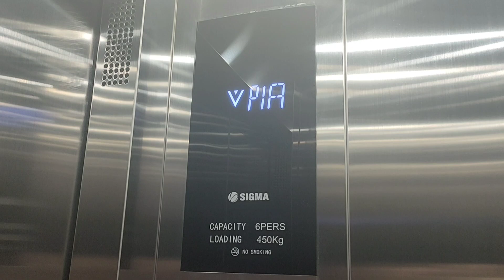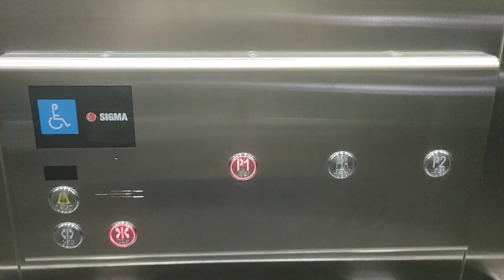Sigma elevator at Bintaro XChange Mall 2 | South Tangerang (Parking Elevator)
Brand: Sigma
Floor Service: P1 - P1A, P2
Chime: Yes
Microphone: Yes
Microphone Language: English
Year Install: 2023
History: Original